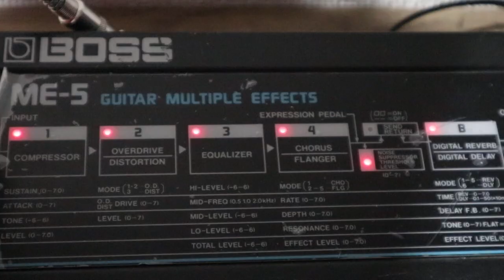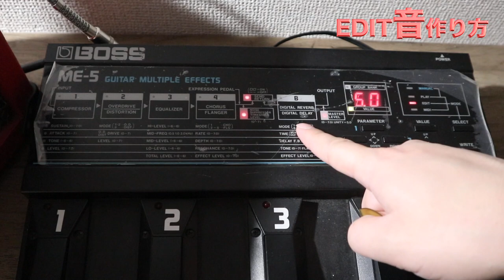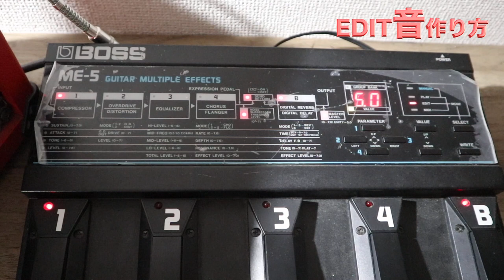初代マルチエフェクターはアナログの歪み&EQ &コーラス！音いいの??今更ながら昭和マルチを使い方講座！【Presented by チバカン楽器】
レアなマルチをチバカン楽器さんからお借りしました！

1988年発売の初代マルチエフェクター、BOSS ME-5🎸
まさに昭和の最後の年にリリースされた昭和の生き残り機種。

ディレイ以外は全てアナログ！
今でも「いい音」と思えるのか!?
初代マルチの操作性は??

0:00 オープニング
0:09 ME5のご紹介
1:05 内蔵エフェクト
2:00 プリセット鳴らし方
3:30 EDIT音作り方

1977年生まれの私SeaBirdが、等身大の自分をお届けする新型音楽チャンネルです。